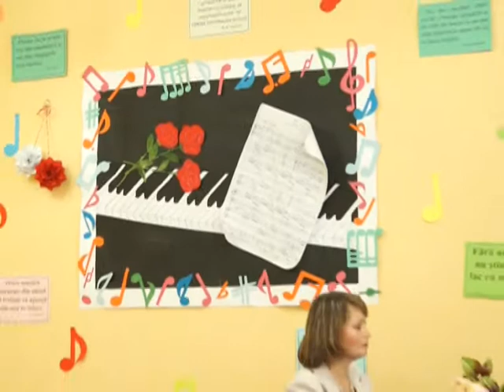2013.03.23 Concert Scoala de Arte